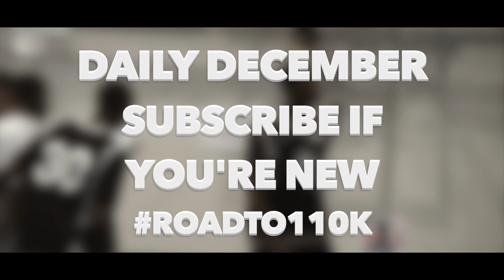How GOOD Is Love Island Star Ovie Soko ACTUALLY? High Level Pro Or Just A TV Star?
How GOOD Is Love Island Star Ovie Soko ACTUALLY? High Level Pro Or Just A TV Star? In this video we talk about ovie soko. Ovie soko is an english basketball player who rose to fame this summer after appearing on the tv show love island. Since then he has gained over 2 million instagram followers and is one of the most famous basketball players outside the nba. Ovie soko played d1 college ball in america and in his final year in duqesne averaged over 18 points per game. he played overseas for years but was best when he played for murcia in spain. He was named to the team of the tournament for the basketball champions league which is an extremely high level of basketball and he is now back in england for the london lions. Ovie soko is without question a high level pro basketball player. He is one of the best british basketball players and is an elite athlete with good footwork. His dominance over the last 2 years in the chamions league shows that while ovie soko is probably not an NBA level player, he can hold his own against any competition in the world